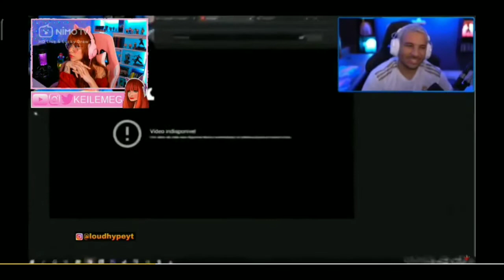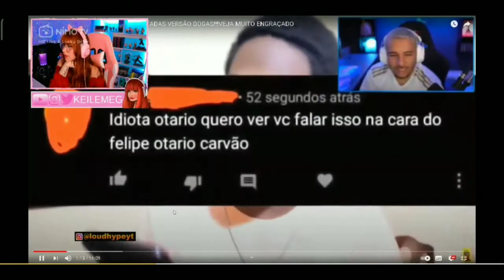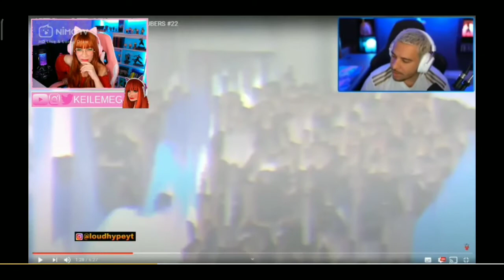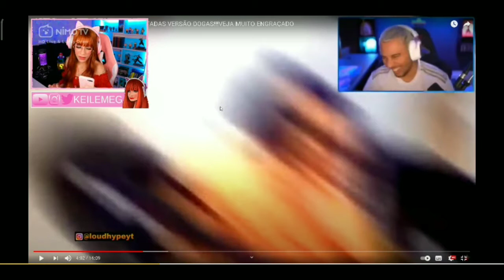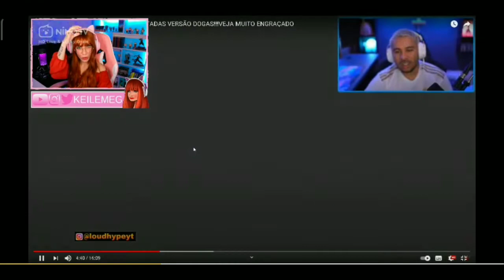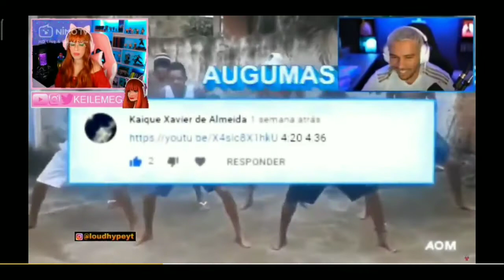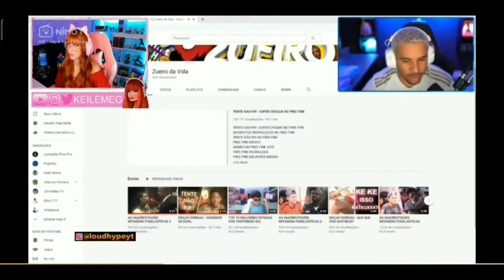KIK REAGINDO O PIUZINHO A TOP 10 MELHORES PATADAS 😂😂, PARTE#1